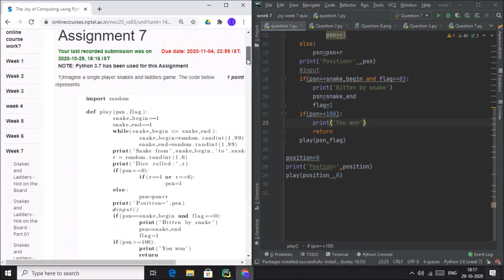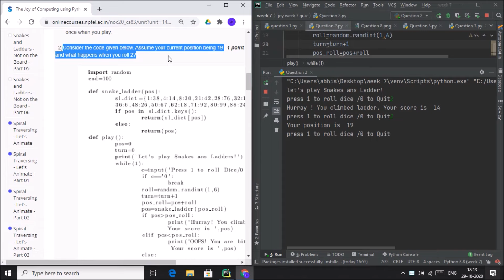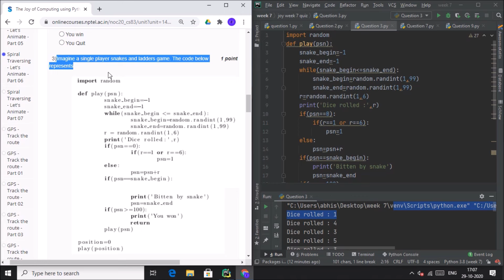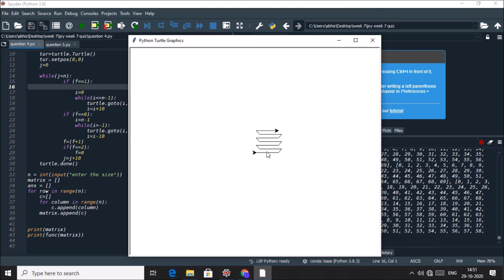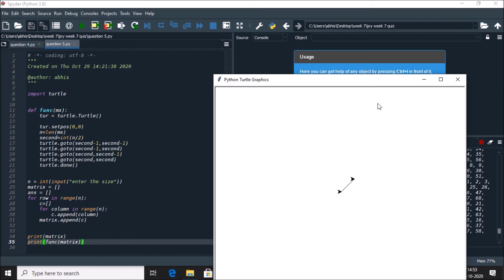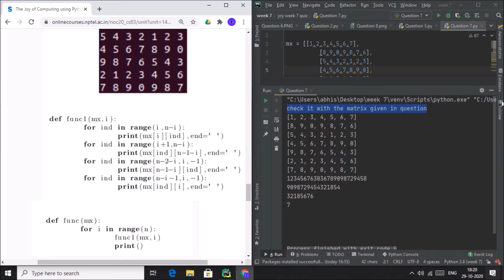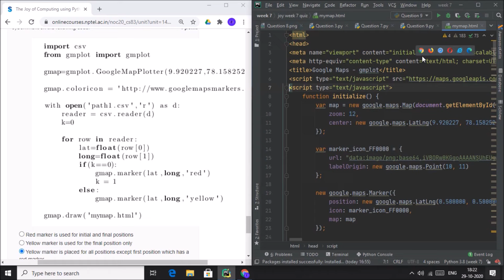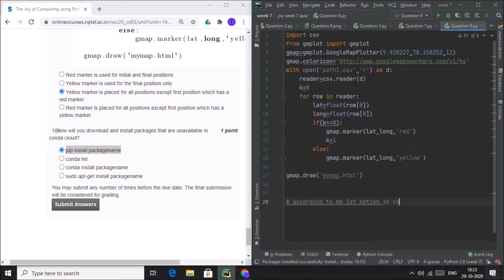NPTEL The Joy of Computing using Python week 7 quiz assignment answers along with proof of coding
correction-Please change 1st question answer to option d.
(The answer shown in the video is wrong please do correct it.)
Actually ,only 1st question programming was typed by my brother, he don't knows coding
so he made this mistake. From next time I will never ask my brother to type codes.
Really sorry for this .

1.The Joy of Computing using Python week 7 programming answer along with the link of coding answer

2.The Joy of Computing using Python week 6 programming answer along with the link of coding answer

We also upload quiz and programming assignment answers for other nptel python course.
All answers are correct according to my information.